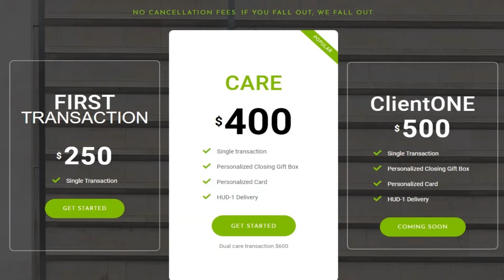Are you prepared for 2022?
In this California Brokers Business Accelerator, Thomas Bullock and Michelle Beeson talk all about being prepared for 2022. They talk about creating your business plan for the new year early to ensure you meet your goals, preparing for the new RPA, and also talk about the real estate market in 2022.